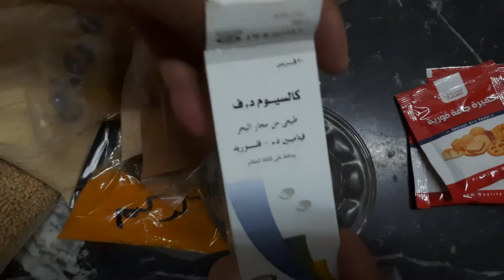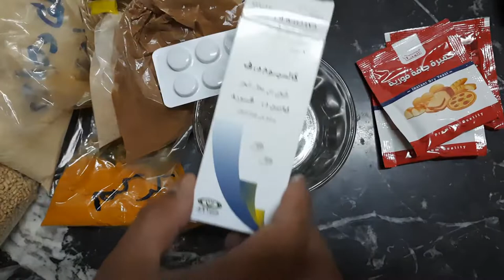عملت ميكس خلطة👍 ب1000جنيه تكلفته 40 بس احسن من المستورد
زغاطة_زغاليل_الحمام_والعصافير اصنع بنفسك فى بيتك افضل خلطة ميكس تأكيل للحمام والعصافير بأقل تكلفة لاتنسى اللايك👍

رابط فيديو طريقة عمل الميكس فى المنزل  وتأكيل الزغاليل بالزغاطة

طريقة عمل الميكس وتأكيل الزغاليل يدوى

المكونات

نص كيلو ترمس مطحون بودر

نص كيلو عدس مطحون بودر

نص كيلو صويا مطحون بودر

نص كيلو قمح مطحون بودر

ربع كيلو حلبه مطحون بودر

نص كيلو علف دجاج تسمين  مطحون بودر لايضاف على الخلطة الا للزغاليل عمر عشر ايام

بصل بودر👍

ثوم بودر👍

جنزبيل بودر👍

كركم بودر👍

كسبرة بودر👍

قرفة بودر👍

5 اقراص كالسيوم تطحن بودر👍

3 اكياس خميرة فورية بودر👍

بعض المكونات موجودة فى محلات

العطارة مطحونة وجاهزة والبعض الاخر

نطحنه فى المنزل (البيت) 👍

يتم تحميص الحبوب الصحيحة اولا فى فرن البوتجاز بعد وضع الحبوب فى اناء
من الالمونيوم ثم تسخن الفرن وبعد  اطفاء نار الفرن توضع الحبوب وتترك فى الفرن حتى يبرد👍

ثم تبدأ مرحلة طحن الحبوب فى مطحنة الخلاط مطحنة البهارات👍

ثم بعد الطحن تبدأ عملية الهز الغربلة التصفية وهى اهم شئ فى هذه المراحل👍

حيث ان التصفيه للميكس يجب ان تكون ناعمة تماما مثل ملمس النشا
حتى تكون سهلة للمرور فى السرنجة الزغاطة المستخدمة فى تأكيل زغاليل الحمام او العصافير👍

تأكيل زغاليل الحمام بالميكس الخلطة المزلية
زغاطة زغاليل الحمام بالميكس والخلطة السحرية